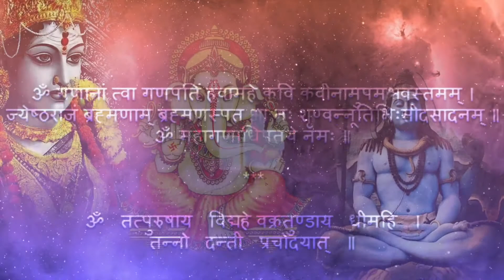27 August 2020 Panchang | Aaj ka Panchang | Today 27 August 2020 Panchangam | आज का पंचांग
27 August 2020 Panchang | Aaj ka Panchang | Today 27 August 2020 Panchangam | आज का पंचांग